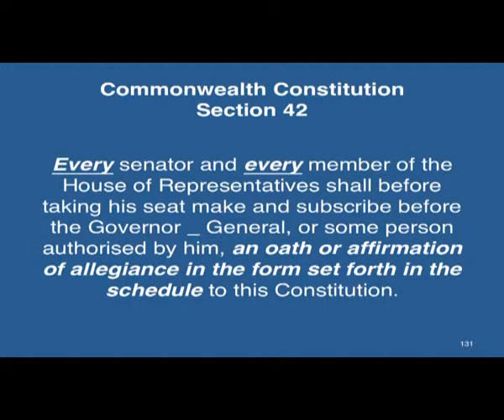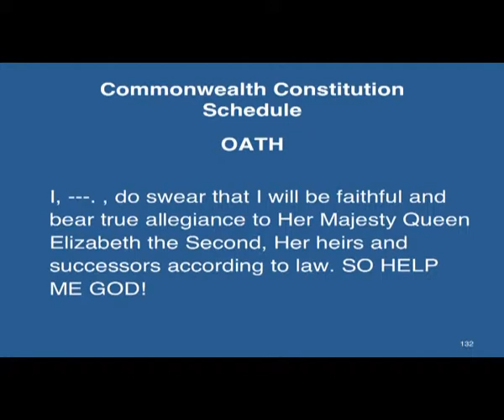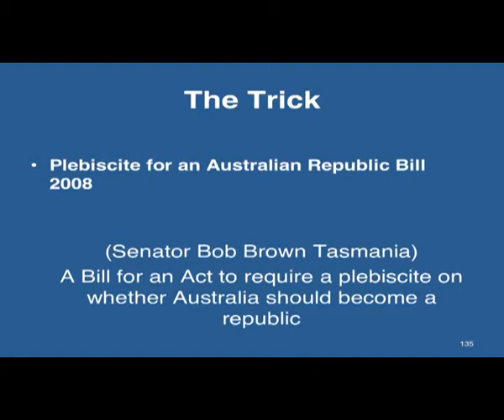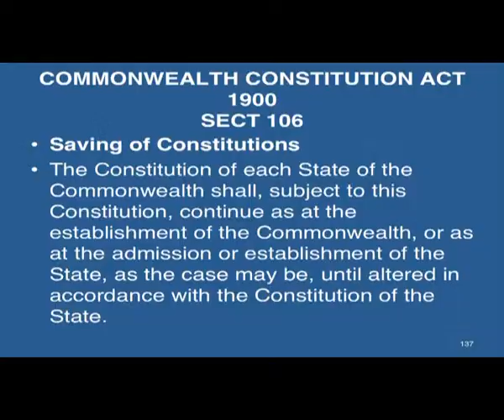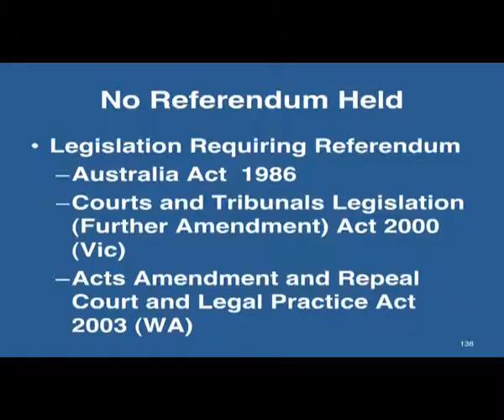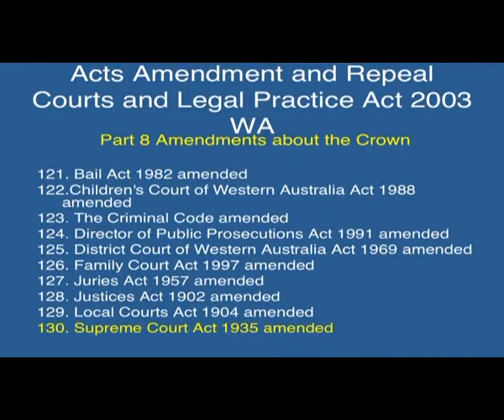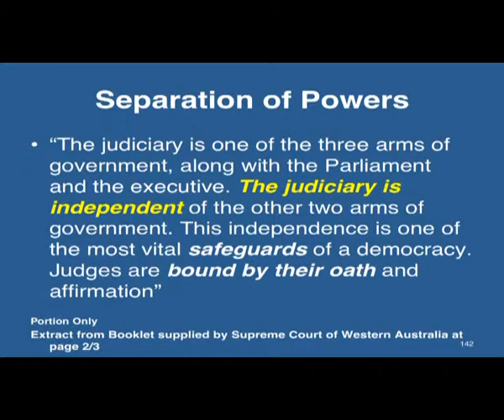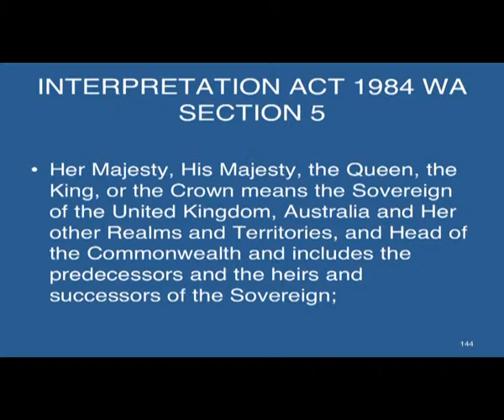Brian Shaw in Kalgoorlie - The United Nations Trap - 15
Christian man Brian Shaw speaks on the United Nations Trap. A trap to send every nation into the tyrannical One World Government or New World Order.